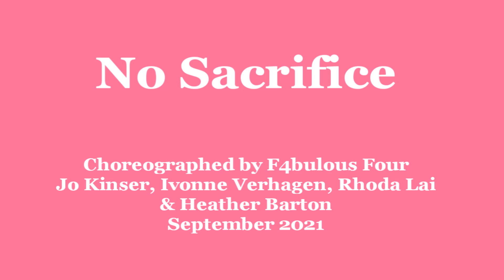No Sacrifice - Line dance (Dance & Teach)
No Sacrifice - Line dance
No Sacrifice
Count: 64
Wall: 4
Level: Intermediate
Choreographer: Jo Kinser, Ivonne Verhagen, Rhoda Lai and Heather Barton